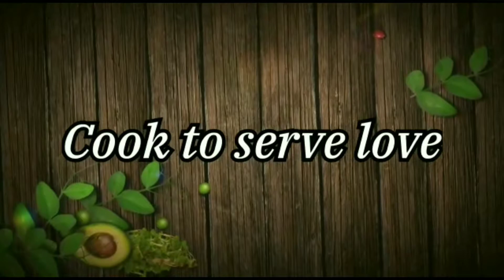खट्टी मीठी आम की लौंजी (चटनी)/कैरी की लौंजी/Mango Pickles/Smmer Special/गुड़ वाली आम की चटनी/ByJazzy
HELLO VIEWERS
Welcome to Jazzy's Kitchen

गुड़ वाली आम की लौंजी(चटनी) जिसे खाओगे तो बचपन की यादें ताजा हो जाएंगी।।

In this video m going to show how to make raw mango launji(Chutney).. Mango Launji is quite popular in north India.. This Recipe is very simple to make  & taste is too good..